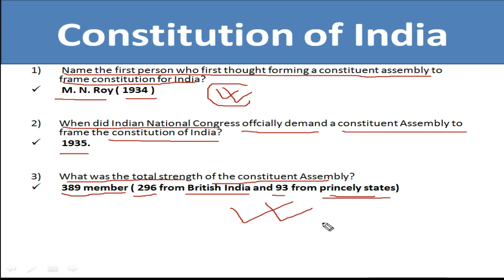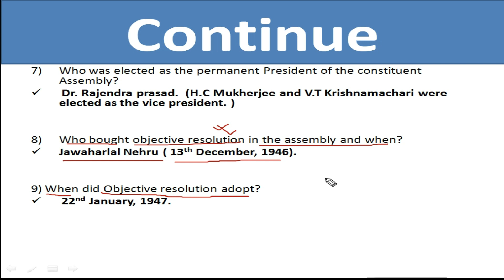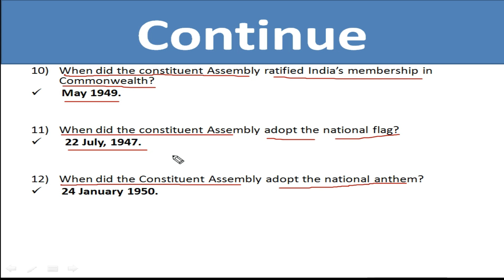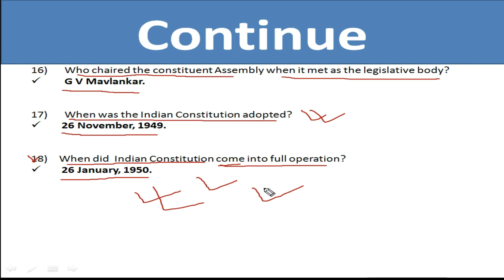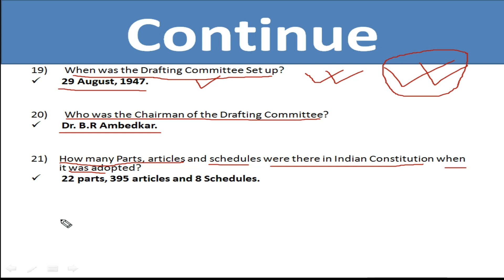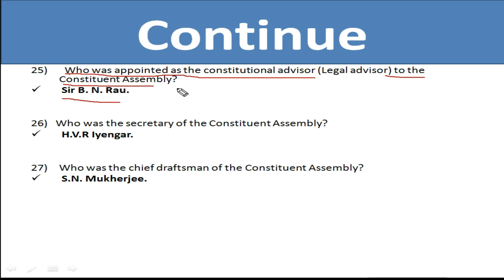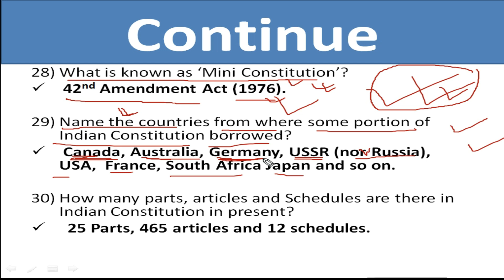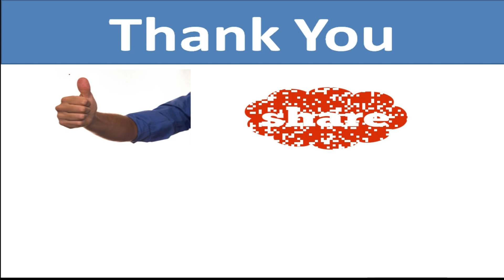Constitution of India (Part - 1) | Constitution of India for LDC (Group - C) | Study for Competitive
This is a video about Constitution of India. Here Indian Constitution is discussed in short way. This video will be helpful for those who are preparing for various examinations conducted by TPSC and JRBT.

1) Constitution of India
2) Indian constitution
3) What is Indian Constitution
4) Learn Constitution of India
5) Making of the Indian Constitution Explained
6) Some important question on Indian Constitution for LDC (Group-C).
7) LDC (Group-C) & MTS ( Group-D)
8) Important questions on the constitution of India for all competitive exams
9) Samvidhan
10) Important questions on Indian Constitution for TPSC Aspirants
11) TPSC Aspirants